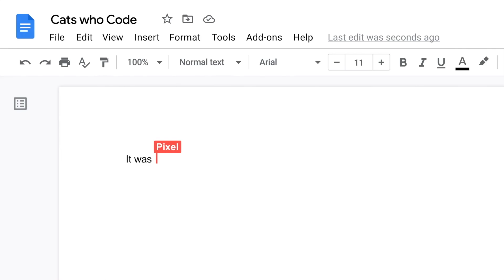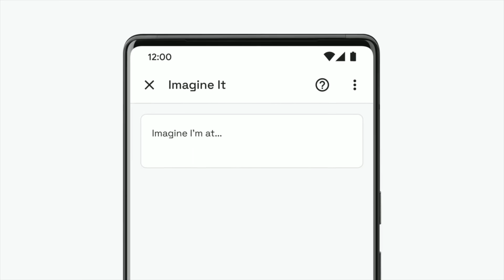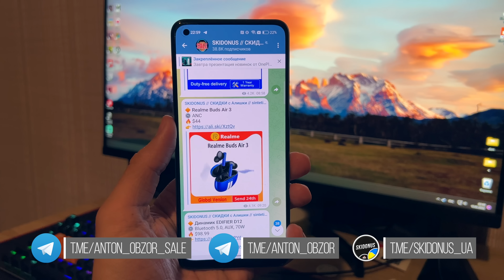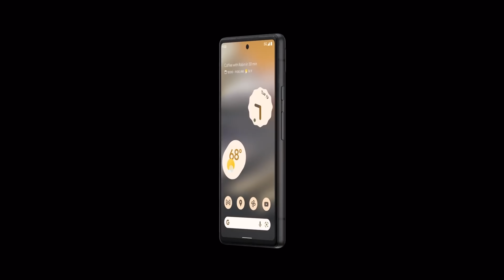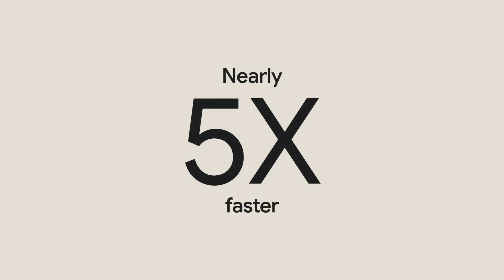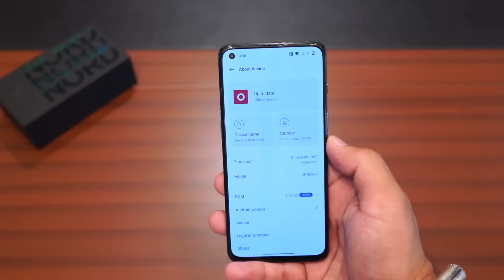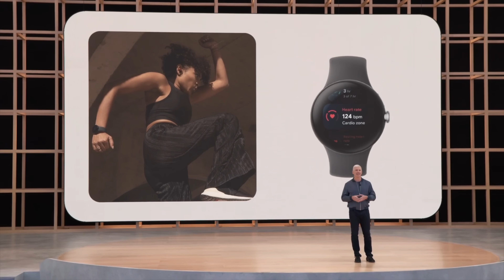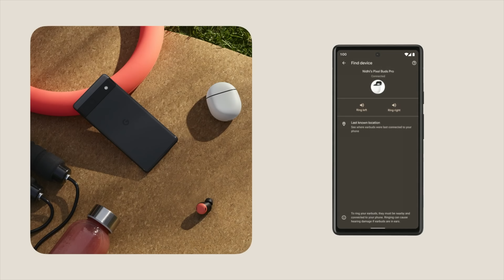OnePlus Nord 2T - лучше чем ожидалось 🧐 Pixel 6A - мой новый смартфон 🔥 Pixel Watch - с подвохом😱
Скидки, акции и купоны всегда здесь - ⭐️ SKIDONUS // ТОПчки с Али скидки